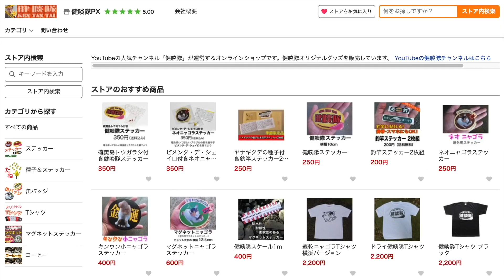ワカサギ釣りで両軸リールを遠投してみた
ワカサギ釣りはそっちのけで両軸リールで遠投カゴ釣りの練習。狙うはDaiwaのミリオネアカゴ、またはSHIMANOカルカッタコンクエスト、はたまたアブガルシアアンバサダー6500か。と、気が付けば物陰から誰かが私を狙っています。あれは上州屋それともキャスティング!? ヤバいなｗ